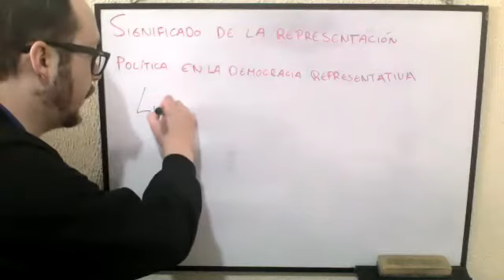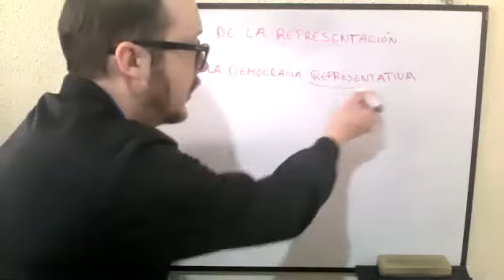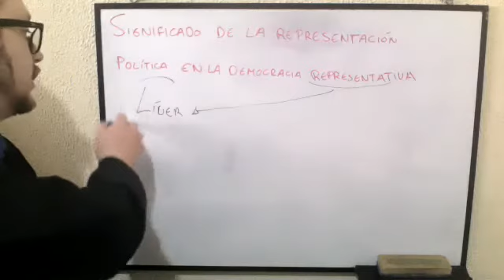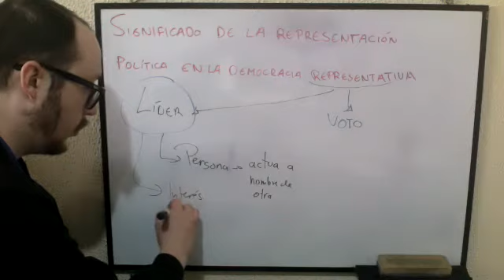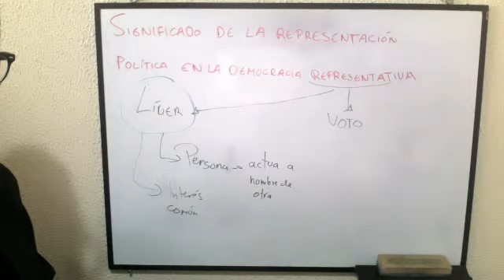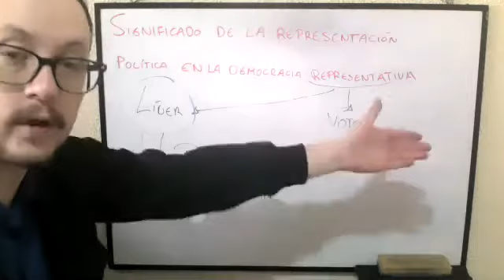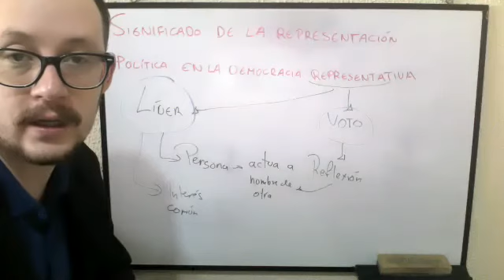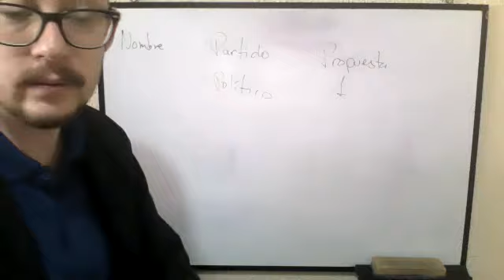2BGU A CIUDADANÍA CARLOS 03DIC2020